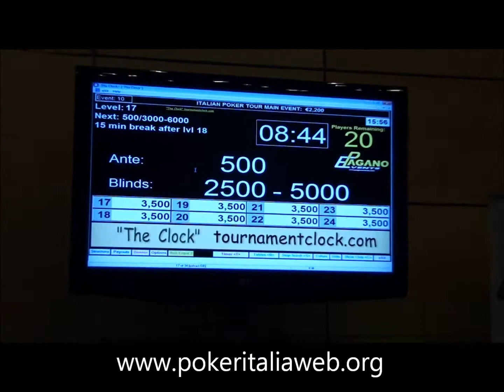Ipt malta febbraio 2011: rimasti in 20